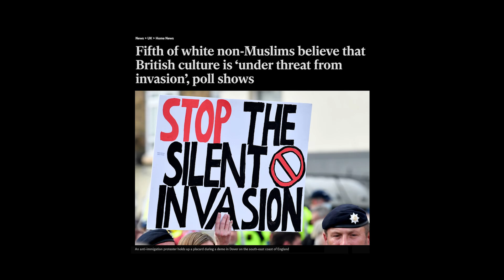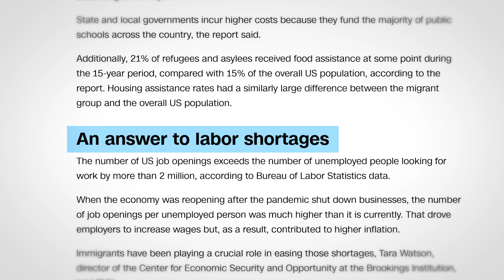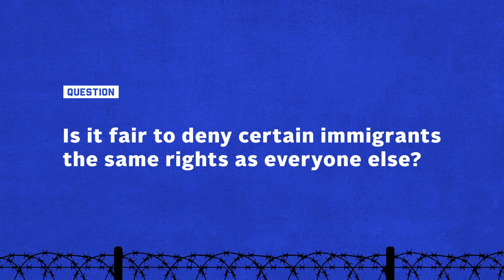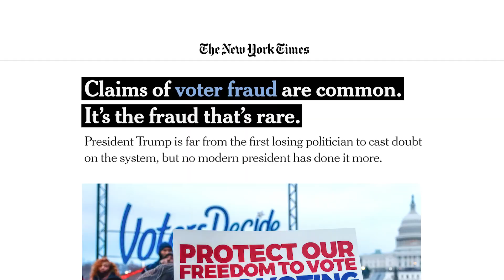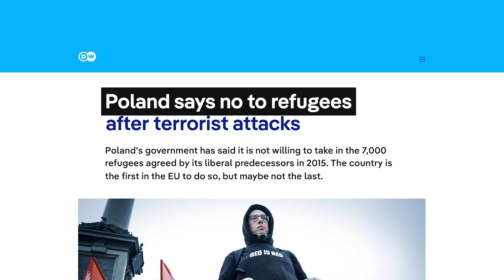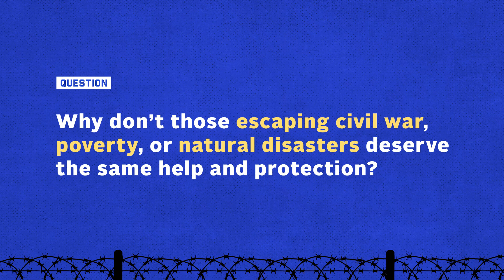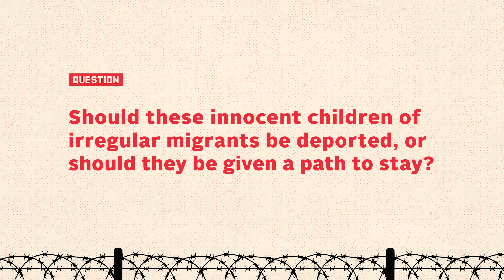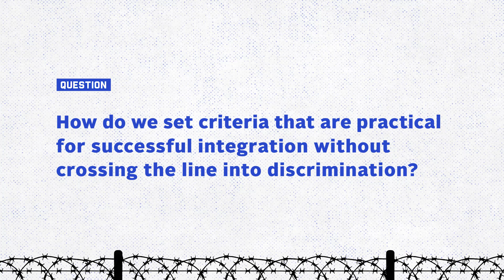Open Borders vs Closed Borders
Dive deep into eight moral dilemmas surrounding one of the most pressing issues of our time: open borders versus closed borders. While the mainstream media often portrays only one side of this complex problem, let’s take a step back and have an unbiased look at both sides of the arguments.

Immigration is an issue that deserves honest and open conversation from all sides. Ignoring any side of the problem won't help, so keep an open mind and prepare to be challenged. The choices we make today will directly affect the world that we live in — for better or worse.

P.S. If you have any suggestions or topics you'd like to learn about, please also share them in the comments below - they might become the subject of future videos!

0:00 Opening
00:49 Culture
02:46 Economy
04:32 State Benefits
05:50 Political Function
08:09 Security
10:42 Refugees
11:39 Irregular Migrants
13:39 Selection Process